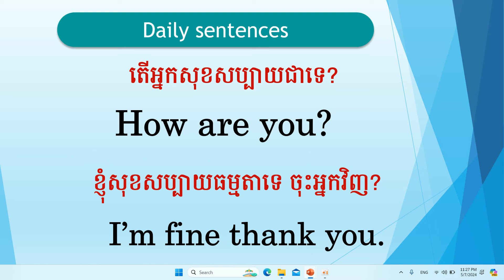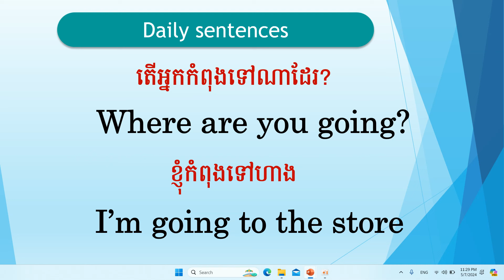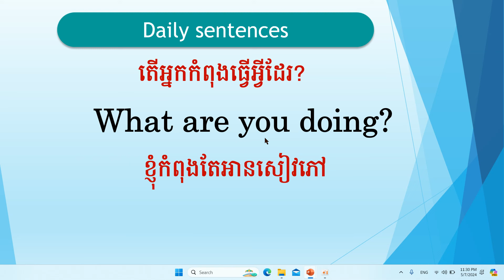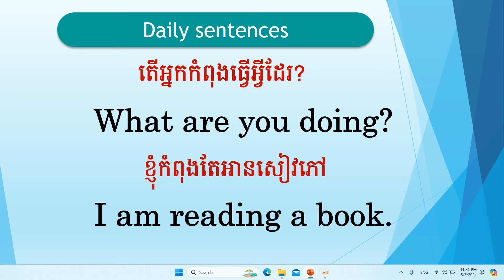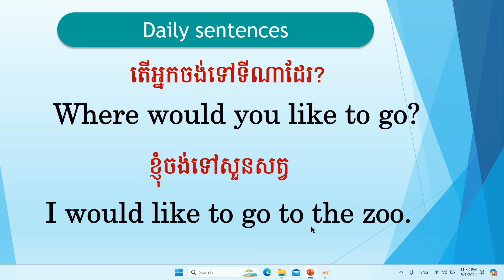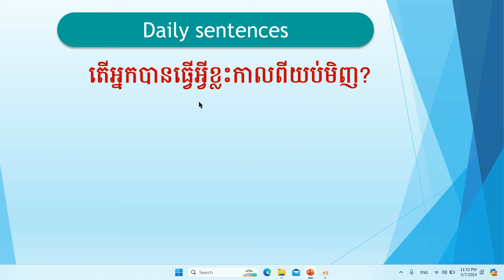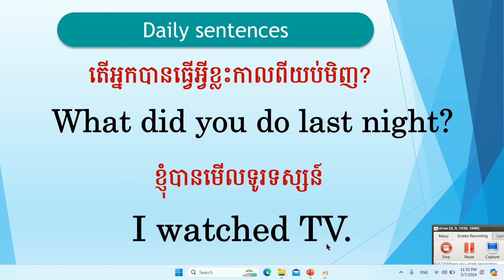Day5#new ឃ្លាសន្ទនាភាសាអង់គ្លេសប្រចាំថ្ងៃ (@startnowkh )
1.Learn English through Story Lesson មេរៀនៈ រៀនភាសាអង់គ្លេសតាមរយៈរឿង
2.Learn Daily English Vocabulary Lesson មេរៀនៈ រៀនពាក្យភាសាអង់គ្លេសប្រចាំថ្ងៃ
3.Learn Daily English phrase Lesson មេរៀនៈ រៀនឃ្លាភាសាអង់គ្លេសប្រចាំថ្ងៃ
4.Learn English Grammar Lesson មេរៀនៈ រៀនវេយ្យាករណ៍ភាសាអង់គ្លេស